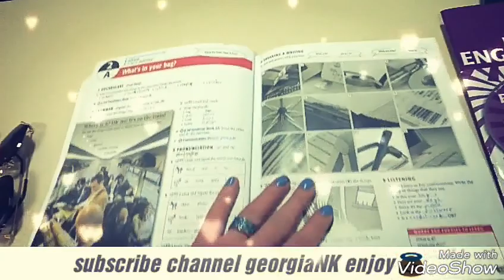ინგლისური ენის კურსები გეუ-ს სასერტიფიკატო ცენტრში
ეს ცენტრი მდებარეობს მიცკევიჩის 27 ა. -ში